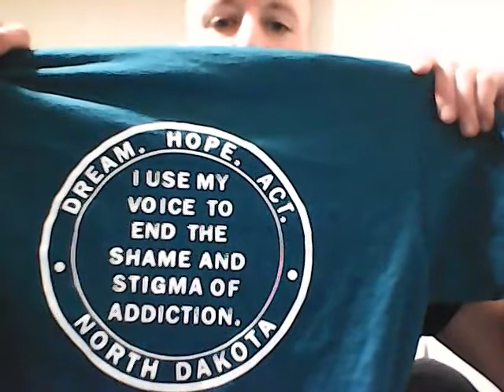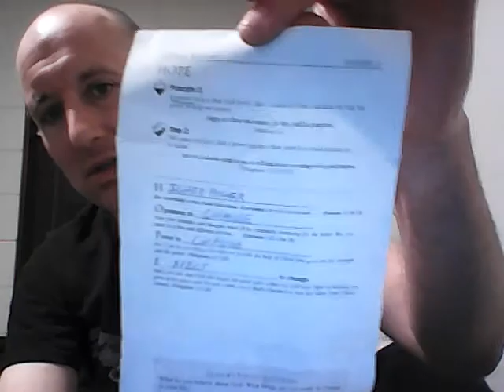A Minute With Mud Episode 11 Mud's Shattered Operating System (Phase 4)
As I've mentioned in a previous video... "Junkie Mom" being prescribed 60 milligrams of Adderall (very high dose) in 5th grade prolly didn't help matters much... (video on what being on Adderall is like) My First Time Taking ADHD MEDICATION (adderall) | Storytime

"Shaking is the natural way to release tension and return the body to its normal homeostasis. It is a primal impulse to a stressful situation. Animals naturally shake to release tension after a life-threatening event.
However, we human's have been socially conditioned to stoically grin and bear. We pretend that all is fine, play the cool guy. Show the world that we are unfazed by life's events.
Sadly, this unnatural demeanour that we adopt traps the stress in our bodies. This negatively influences our physical and emotional health."

7 Health Benefits of a Cold Shower | The Art of Manliness
(Otherwise known as "Scottish Showers")

MTC OIL IS AMAZING!!! (Self tested & continued success)
THE ULTIMATE GUIDE TO MCT OIL AND MCT SUPPLEMENTS:

A Helpful Chart to Explain the Difference Between Support and 'Toxic Positivity'

(John Lennon Cover) "Imagine no possessions I wonder if you can"

Dare to Lead: Brave Work. Tough Conversations. Whole Hearts.
3 Takeaways from Brené Brown's 'Dare to Lead'

"Well if you think you can risk it, well, What an opportunity to be free of it" ~Nahko

Let It Be | Beat Bugs | Netflix Jr

I'd purchased THESE cards as an attempt to awaken her & I to new methods of "discipline"
1. the practice of training people to obey rules or a code of behavior, using punishment to correct disobedience.
"a lack of proper parental and school discipline"
2. a branch of knowledge, typically one studied in higher education.
"sociology is a fairly new discipline"

People of Project Earth 2017 (not 2016)

“If you take your happiness and put it in someone’s hands, sooner or later, she is going to break it. If you give your happiness to someone else, she can always take it away. Then if happiness can only come from inside of you and is the result of your love, you are responsible for your happiness.”
― Miguel Ruiz, The Mastery of Love: A Practical Guide to the Art of Relationship --Toltec Wisdom Book

New Life Center: Fargo’s oldest and largest rescue mission (only 7$ nightly)

Support My Second Life Purpose To Create As Much Harmony As Possible Before I Die Again You Can Offer A Good Karma Contribution